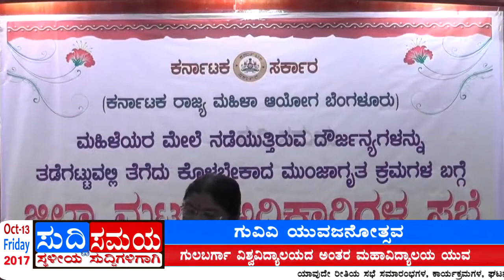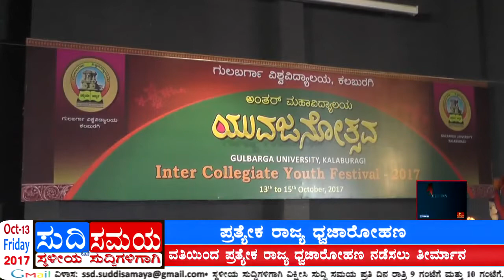SUDDI SAMAYA 13 OCT 2017